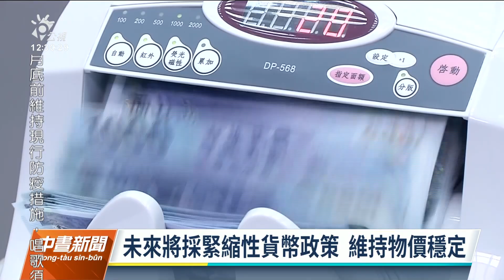市場估美聯準會今年再升息6次 楊金龍：台灣沒必要等幅跟進｜20220413 公視中晝新聞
後疫情時代加上烏俄衝突加劇通膨，全球貨幣政策都朝緊縮趨勢發展，市場預期，美國聯準會今年會再升息6次，預期5月將升息2碼。央行總裁楊金龍今（13）日表示，台灣沒有必要跟進等幅升息，央行將密切關注內外情勢並多方考量，但大方向是朝貨幣緊縮政策走。